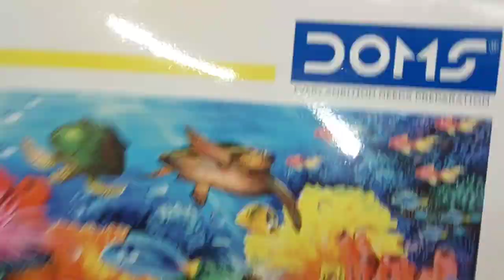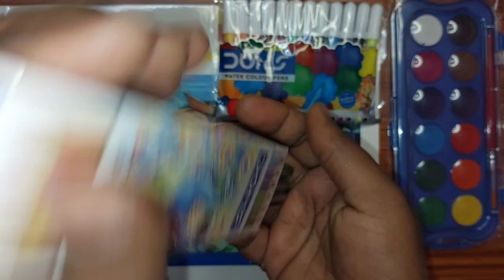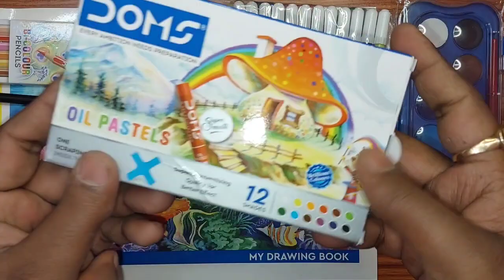Drawing colour accessories||glitter colour||drawing book||colourful pencil